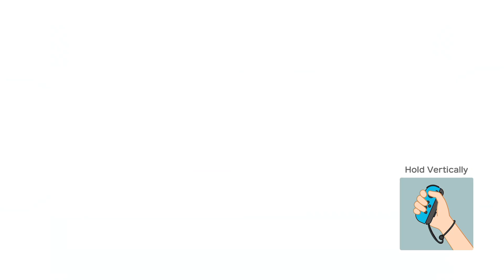Super Mario Party #19 Gold Rush Mine 15 turns (Koopa Troopa & Pom Pom Vs Shy Guy & Wario)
Gold Rush Mine 15 turns (Koopa Troopa & Pom Pom Vs Shy Guy & Wario) with Master Difficulty Gameplay.